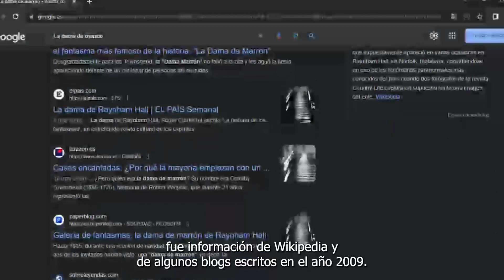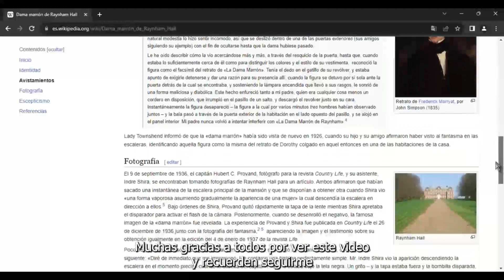"La Fotografía Más Aterradora en la Historia: La cruda realidad sobre la Dama de Blanco"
"Sumérgete en el escalofriante enigma de Raynham Hall y descubre la fotografía más aterradora jamás capturada. ¿Realidad o ilusión? Adéntrate en la historia de la Dama de Blanco que ha dejado al mundo estupefacto. ¡Prepárate para una experiencia sobrenatural que te hará cuestionar lo imposible! 👻📸 RaynhamHall DamaDeBlanco MisterioSobrenatural Fantasmas Leyendas EnigmaParanormal ExplorandoLaHistoria FotografíaSobrenatural Suspenso MisterioSinResolver"